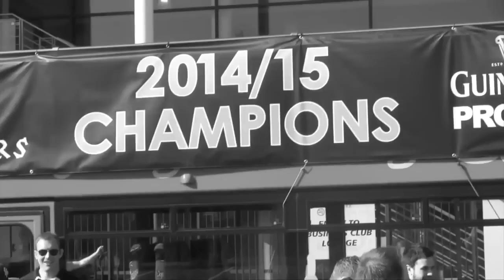Best of Warriors HQ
On the first anniversary of Glasgow Warriors weekly magazine show GWTV takes a look back at the best bits off the field during the Championship winning season